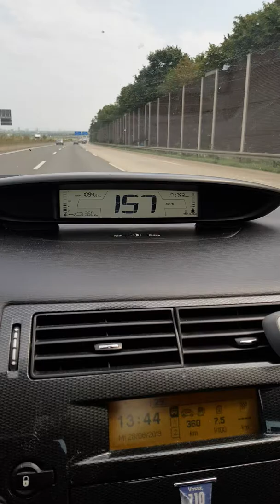الطرق السريعة في ألمانيا Autobahnen in Deutschland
لا يوجد بهاءم ولا بوليس اوقفك في  سط الطريق  الا في بلدان العربوشية من أجل الرشوة